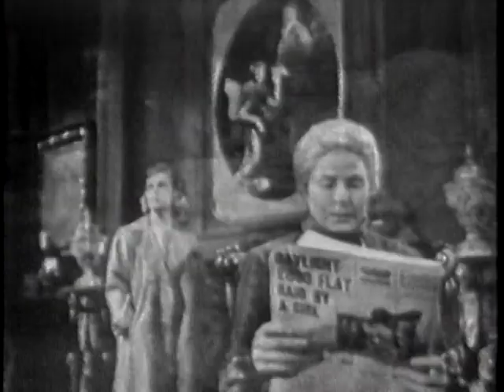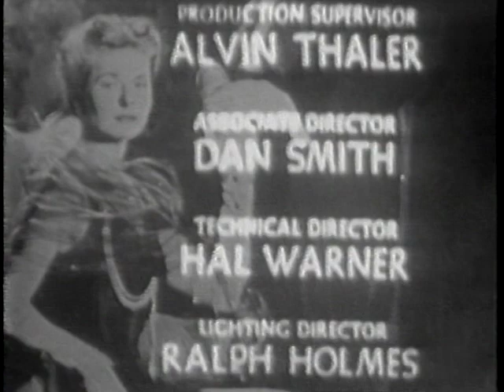24 Hours in a Woman's Life (March 20, 1961, CBS)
Helen Lester is in love with a man she has known just 24 hours, a playboy who spent time in jail for passing bad checks. Though the man has promised to change, most of her straitlaced relatives are up in arms. But Clare Lester, Helen's grandmother, says the girl is free to join the man she loves. On one condition, that she listen to the story of a day in Clare's own life and of a man she tried to change.   Starring Ingrid Bergman, Rip Torn, Helena de Crespo, Jerry Orbach, Lili Darvas, John Williams.